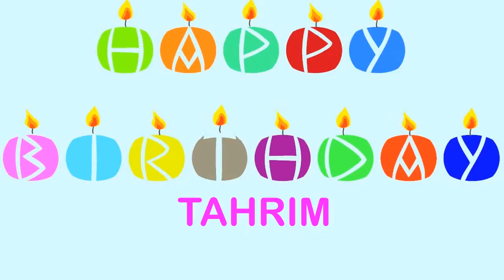Tahrim Birthday Wishes & Mensajes